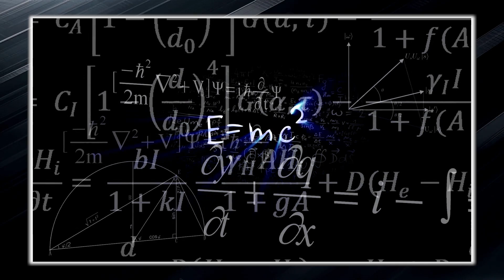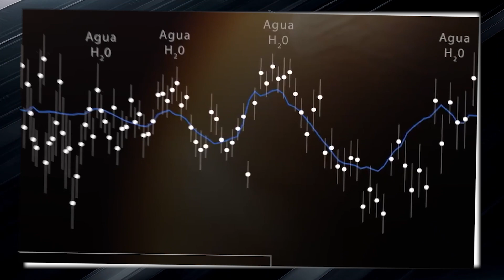James Webb Telescope Just Detected That The Universe Already Exists Before the Big Bang